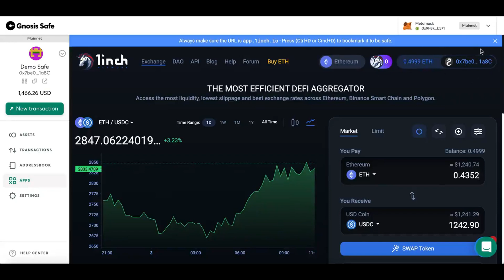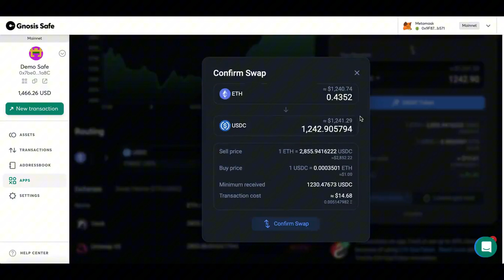Gnosis Safe: The Most Secure Multi-Signature Wallet for Web3 Investors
In this video, we explore Gnosis Safe, one of the most secure multi-signature wallets in the Web3 space. Learn how it provides enhanced security for crypto, NFTs, and decentralized finance (DeFi) assets. Whether you're managing assets for your DAO, team, or personal portfolio, Gnosis Safe ensures that only authorized users can approve transactions, reducing the risk of unauthorized access. Discover how Gnosis Safe integrates with various Web3 tools and dApps, making asset management seamless and secure. Tune in to understand why it’s a must-have for anyone in the world of Web3 investments!